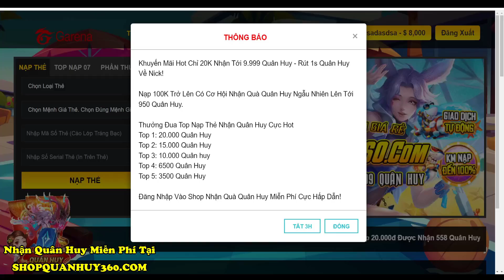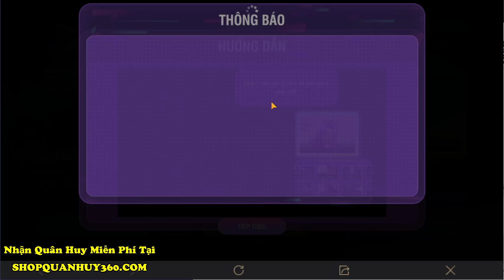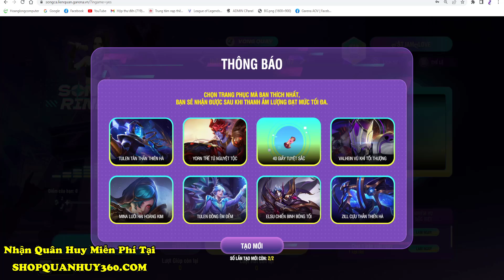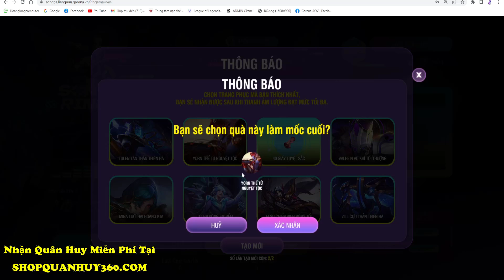Liên Quân | Cách Chơi Sự Kiện Song Ca Rinh Quà Và Vòng Quay Nhận Skin SS Miễn Phí Toàn Sever